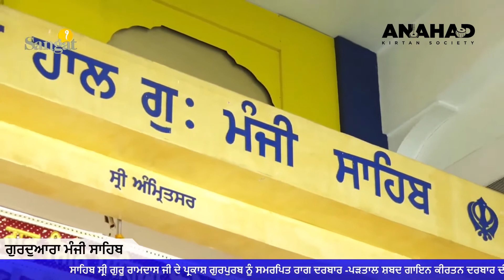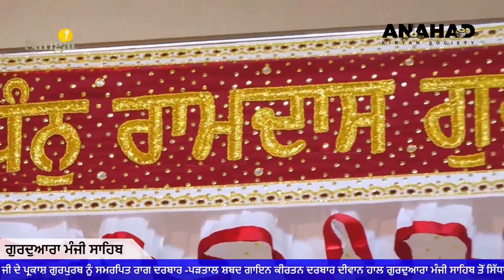Dr Alankar Singh Punjabi University Patiala | Manji Sahib, Amritsar | Guru Ramdas Ji Raag Darbar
Dr Alankar Singh Punjabi University Patiala | Manji Sahib, Amritsar | Guru Ramdas Ji Raag Darbar | 1/11/2020 |

Anahad Kirtan Society is committed to spreading the divine love of our Gurus through high quality recordings of Kirtan, inspirational talks/katha and much more!

We aim to provide Sangat with a way to connect to our Gurus divine message through kirtan and katha recordings. There are amazing programmes happening worldwide and we want to allow Sangat to take Laha wherever they are.

Dhan Guru Granth Sahib Ji